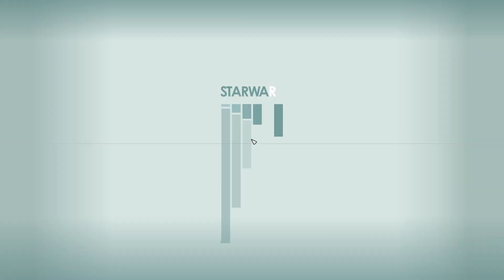Starfield/sigue con el bug la mision